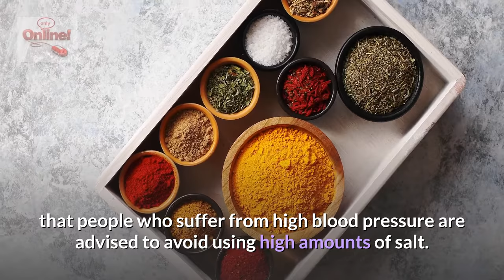The best aperitif remedy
Eat small size Meal

From 5 to 6 meals, instead of 3 large meals to stimulate the appetite, and over time and improve appetite, the size of ready meals increases.

 High-calorie foods found in healthy foods that are high in calories; Examples: cheese, nuts, avocados, and legumes. Food items, foods, foods, small foods.

 Add spices to spicy food; Such as salt, and herbs in giving good flavor and aroma to food, which increases the appetite, but it is indicated that people who suffer from high blood pressure are advised to avoid using high amounts of salt.

 Changing the texture of food The texture of food in the appetite, and some of the ways that make it wilt in the stomach:
Drink meals: during the period of preparing them, mixing them, and eating them in the form of a drink; As that makes him eat at it.
Chop food into small pieces: the foods that can be eaten.

 Herbs and spices Some studies have shown the effectiveness of some herbs and spices in the appetite, see what we mention from them:
 cardamom.
 Cloves.
 Fennel.
 The basis is red hot pepper (cayenne pepper).
 the Garlic.
 Ginger. Ginseng.
 Green tea.

 It helps reduce the fibers that aids in making the fibers aids in its synthesis, making it suitable for secretions. Watched improve mood, stimulate appetite; Walking for an hour before meals can help open the appetite